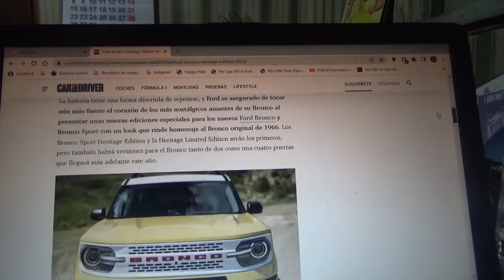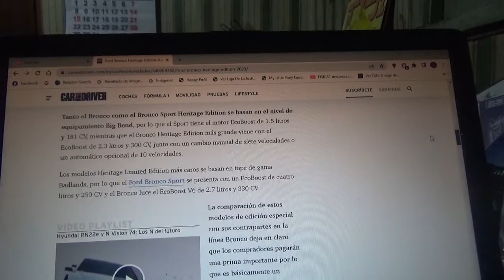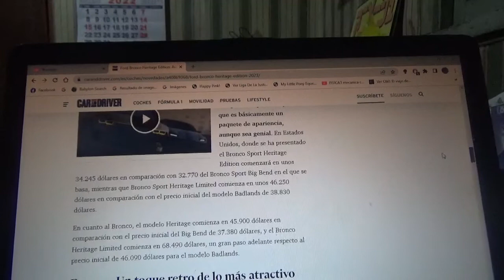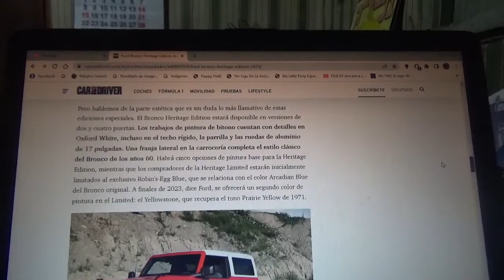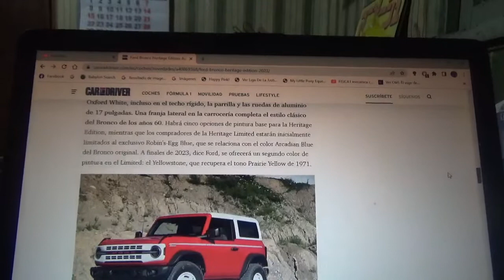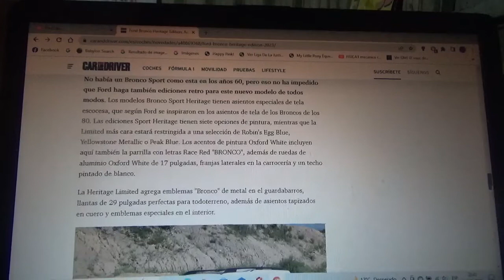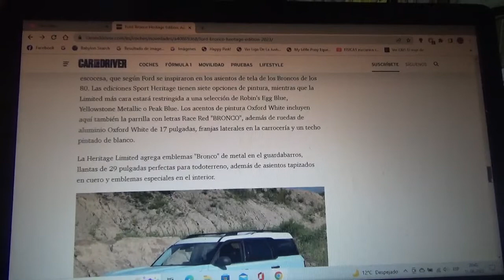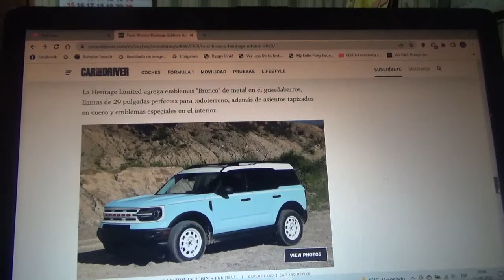Ford Bronco Heritage Edition información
En este vídeo les explico sobre como serán estas versiones limitadas inspiradas en el modelo clásico del Bronco de los 1960 con las versiones Bronco y Bronco Sport Heritage Edition que ofrece la automotriz multinacional estadounidense